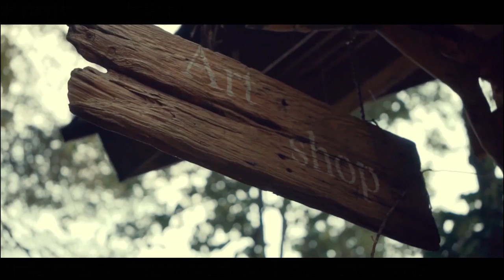KEADILAN YANG HILANG - Sepatu Jungle Cover RUKUN RASTA